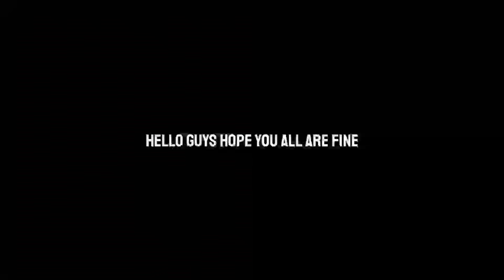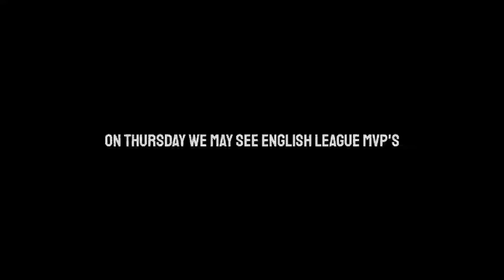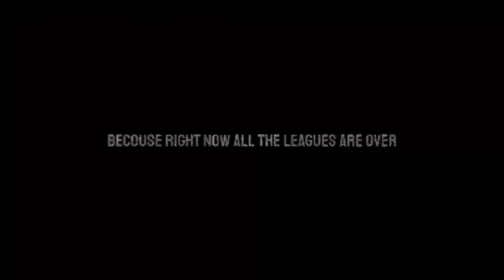What is coming on Monday 7th June and Thursday 10th June in Pes 2021 mobile | 101 rated Haaland